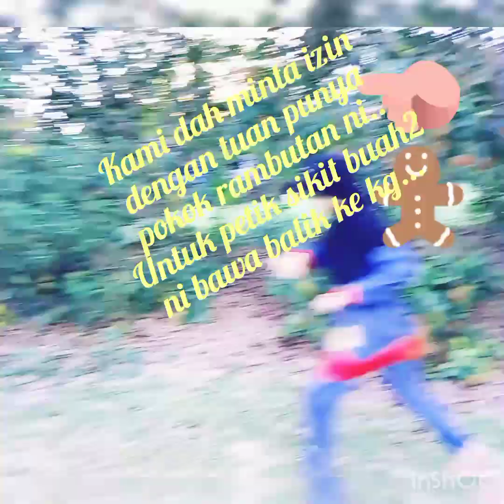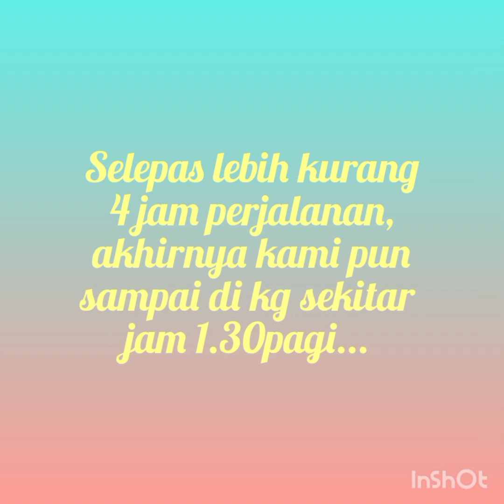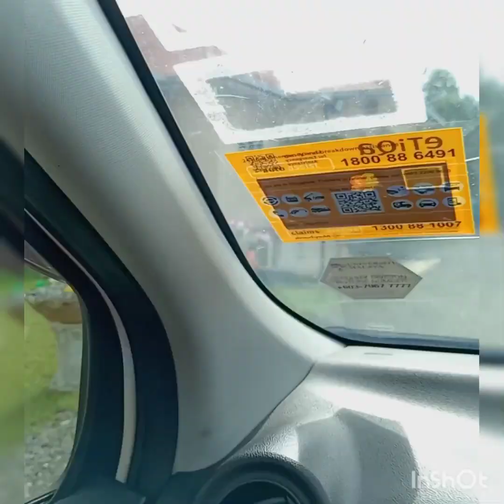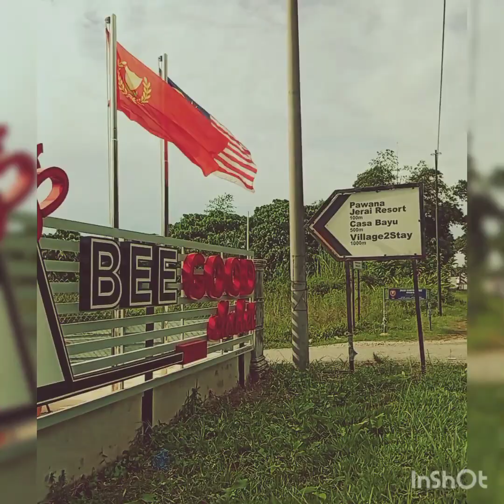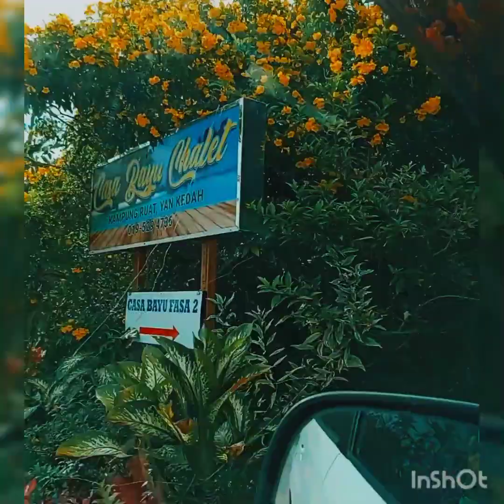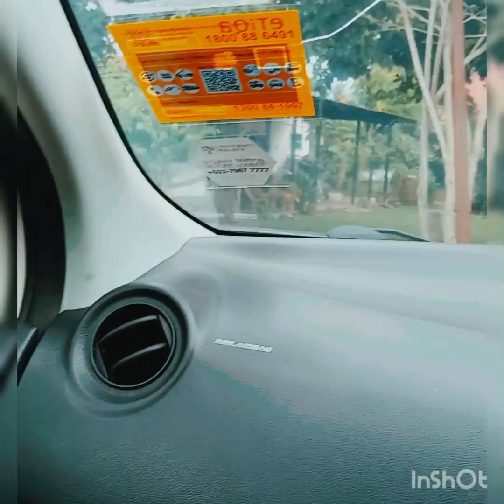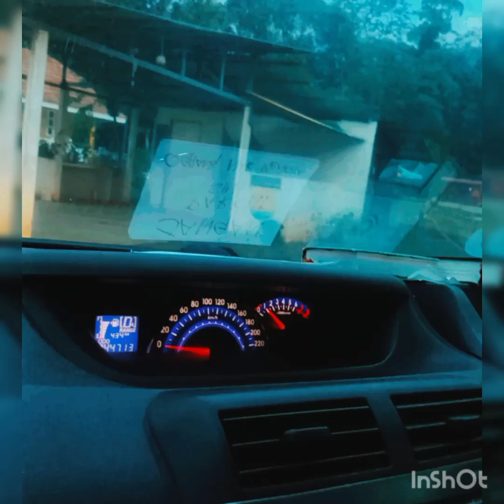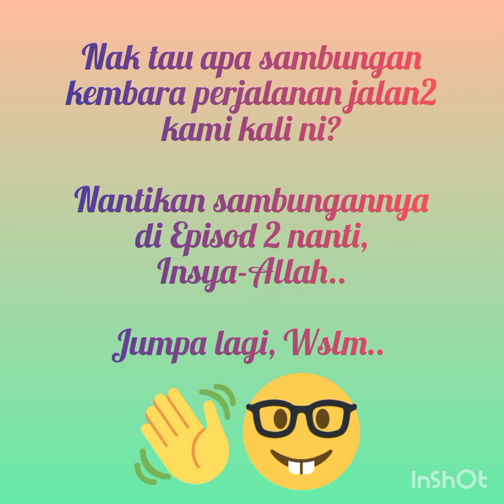Balik Kampung Episod 1 :- Bawa Mak Ayah Jalan-Jalan.. 🦋👏👏